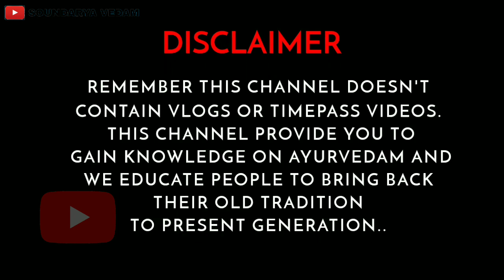Homemade jute scrubber for dish wash in telugu | DIY | Soundarya vedam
dishwash soap
dishwash paste
how to make
dishwash gel making
dish wash
alampally lalitha
soundarya vedam
diy dish wash scrubber
homemade scrubber
dish wash scrubber making
making of dish wash scrubber
scrubbers for dishes
jute scrubber
crochet jute scrubber
jute uses and properties
uses of jute